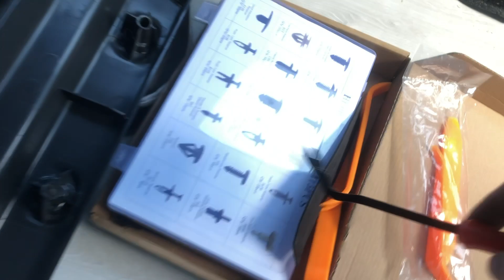Guida alla camperizzazione amovibile del nostro furgone: allestimento fai da te senza omologazione!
Come abbiamo fatto a camperizzare Pippo, il nostro furgone Fiat Ducato? Abbiamo mostrato il progetto nel video di presentazione del nostro van, a questo . I lavori non sono ancora finiti, però non manca molto! Avrete sicuramente un grosso assaggio del risultato finale.